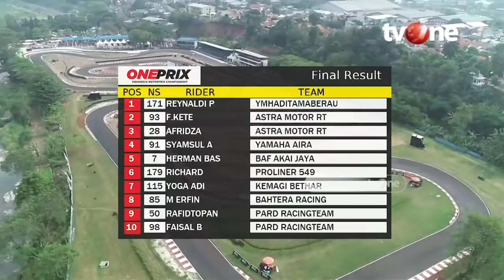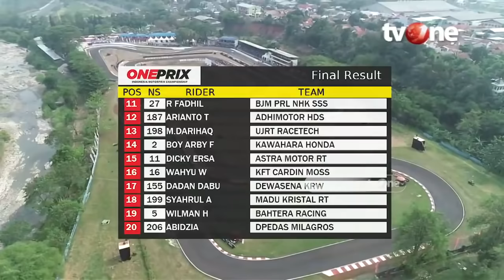Oneprix Rewind: Duel Seru Fitriansyah Kete & Reynaldi di Putaran 3 2019! | Full Race Oneprix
Jakarta, tvOnenews.com - Menyambut gelaran Oneprix 2021 yang akan berlangsung bulan Juni, tak ada salahnya bila kita melihat kembali keseruan balapan yang pernah terjadi di musim 2019 lalu.

Kali ini, balapan kelas One Prix 1 - Expert Bebek 4T 150 CC Tune Up Injection di putaran ketiga Sirkuit Sentul akan membawa kalian menaiki mesin waktu ke 2019.

Seperti apa keseruannya? Langsung saja saksikan hanya di Oneprix Motorsport!